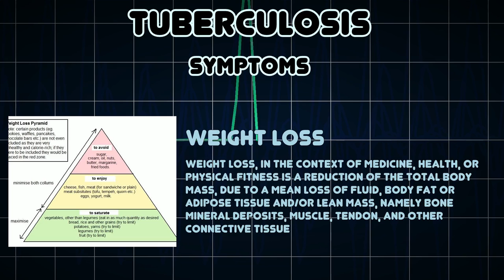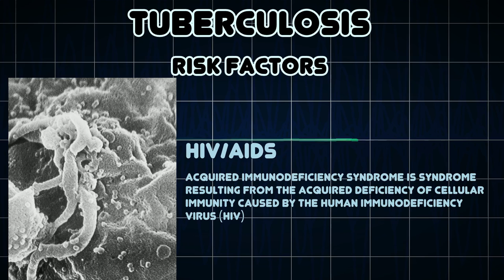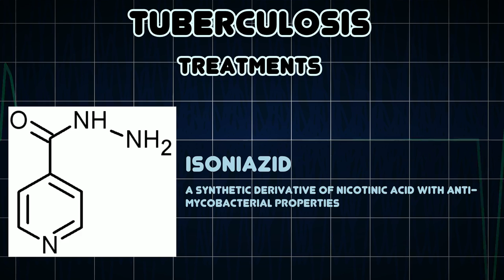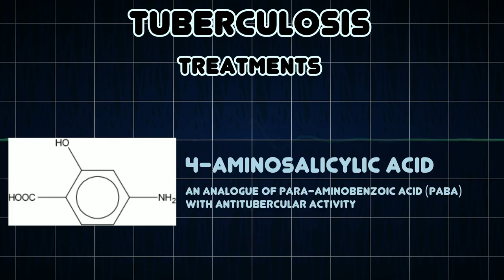Tuberculosis (Medical Condition)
Symptoms, risk factors and treatments of Tuberculosis (Medical Condition)

Tuberculosis, MTB, or TB, in the past also called phthisis, phthisis pulmonalis, or consumption, is a widespread, and in many cases fatal, infectious disease caused by various strains of mycobacteria, usually Mycobacterium tuberculosis